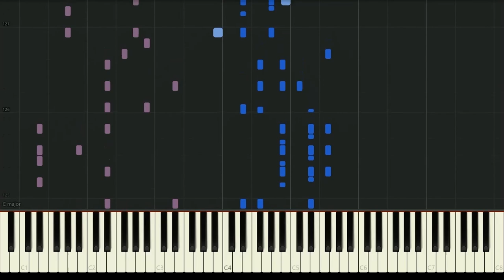Kairiki Bear (かいりきベア) - Bug (バグ) [Piano Transcription]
Dedicated to an internet friend who introduced me to this artist and song.

Programs used:
Avid Sibelius - notation software
Synthesia - piano visualization
Garritan CFX Concert Grand - piano VST
Shotcut - video editor
paint.net - thumbnail